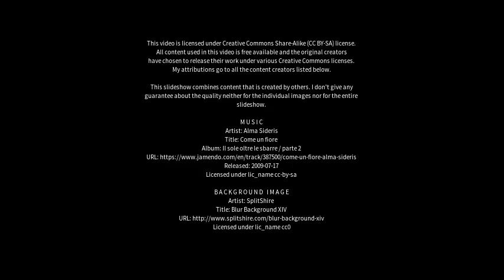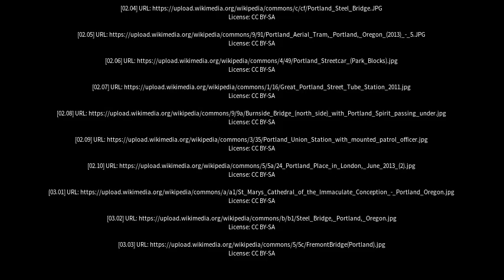Best places to visit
Best places to visit - Portland (United Kingdom) Best places to visit - Slideshows from all over the world - City trips, nature pictures, etc.